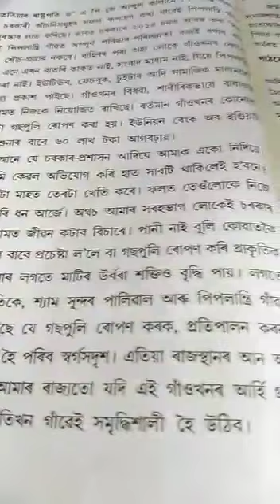Class IX Assamese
Chapter -12
Pohoror batera aagbora gaonkhon || Part VI